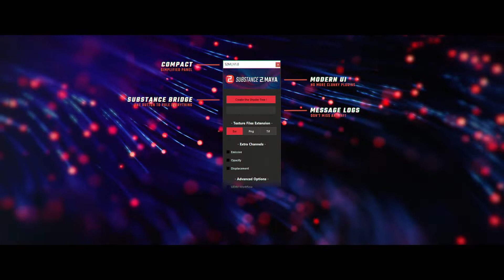Experience The Power Of Substance2Maya Plugin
Substance2Maya is a plugin for Autodesk Maya & Arnold that will speed up your setup of PBR Shaders. In one click, S2M will create all the shader tree for you, everything will be configured and ready to render.

With S2M you will focus on the important things, not the boring and repetitive ones.